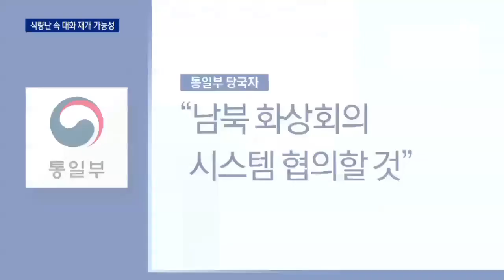남북 통신연락선 13개월 만에 복구…대화 물꼬? | 뉴스A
남북 통신연락선 13개월 만에 복구…대화 물꼬?

지난해 북한이 일방적으로 차단했던 남북 간 통신 연락이 13개월 만에 복원됐습니다. 청와대는 문재인 대통령과 김정은 위원장이 수차례 친서를 주고받으며 합의한 결과라고 설명했고, 남북관계 개선에 대한 기대도 내비췄습니다. 야당은 대선을 앞둔 정치쇼라고 비판했습니다. 전혜정 기자입니다.

〈평일〉
08시 50분 김진의 돌직구 쇼
12시 00분 뉴스A 라이브
17시 20분 뉴스TOP10
19시 00분 뉴스A

〈주말〉
12시 10분 토요랭킹쇼·뉴스A 라이브
19시 00분 뉴스A

〈평일〉
08시 00분 라디오쇼 정치시그널 (유튜브 라이브)
08시 50분 김진의 돌직구 쇼
10시 20분 김진의 더라방 (유튜브 라이브)
12시 00분 뉴스A 라이브
15시 50분 강력한 4팀
17시 20분 뉴스TOP10
19시 00분 뉴스A

〈주말〉
12시 00분 토요랭킹쇼·뉴스A 라이브
17시 40분 뉴스TOP10
19시 00분 뉴스A